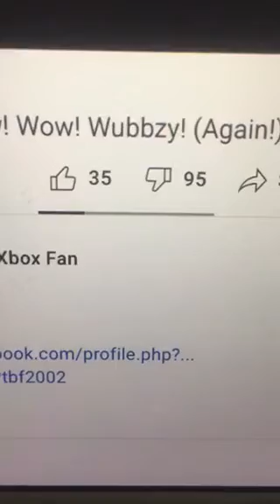Evidence that Peter on YT Playstation And Xbox Fan is a Massive Hypocrite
He said to Jay Kizer that ranting on Wow Wow Wubbzy can get himself a lot of dislikes, yet he ranted on that show himself, and got more dislikes rather than likes. Making himself a massive hypocrite, and yes! I am considering doing this commentary on his rant on Wow Wow Wubbzy, because I know it will have lots of poor excuses to hate on it.